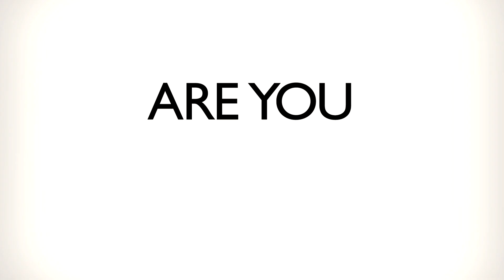Are You Joking? Trailer 4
You can also listen to the album on SiriusXM, Spotify, Amazon Music, Apple Music, Pandora and more!